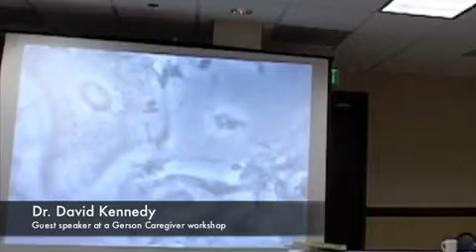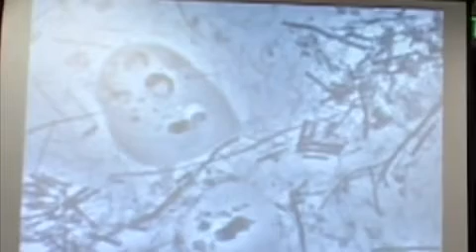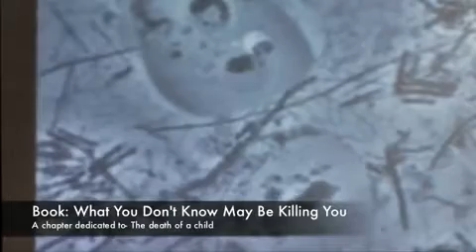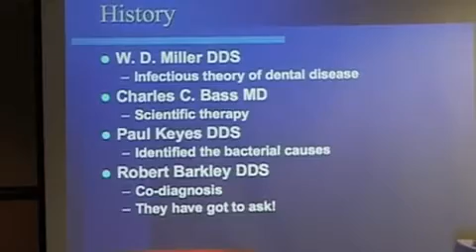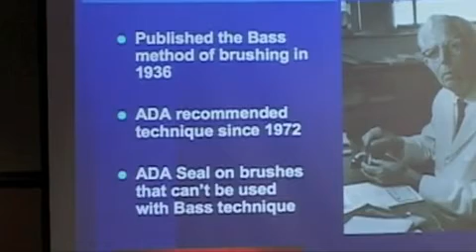Dr. David Kennedy on Oral Health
A brilliant talk by a dentist that is all about the truth.  Finally!